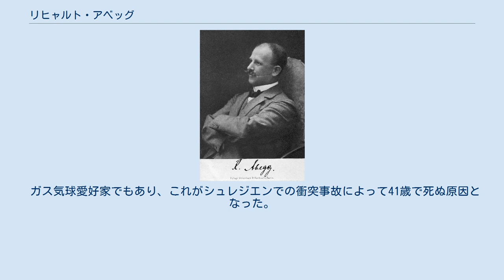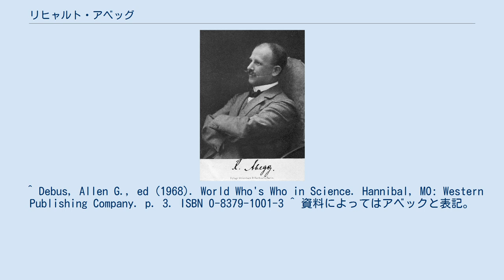リヒャルト・アベッグ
リヒャルト・ヴィルヘルム・ハインリッヒ・アベッグ（Richard Wilhelm Heinrich Abegg、1869年1月9日 - 1910年4月3日）は、ドイツの化学者で、原子価理論の開拓者である。
プロイセン王国ダンツィヒ（現在のポーランド・グダニスク）出身。
 元素の最大の正酸化数は+Nをとり、最小の負の酸化数は-(8-N)の値をとるということを提案した。
これは、アベックの規則と呼ばれるようになった。
 ガス気球愛好家でもあり、これがシュレジエンでの衝突事故によって41歳で死ぬ原因となった。
ポンメルンのケスリーン（現在のポーランド・コシャリン）で死去。
 ^ a b c Hoiberg, Dale H., ed. (2010). "Abegg, Richard Wilhelm Heinrich". Encyclopedia Britannica. I: A-ak Bayes (15th ed.). Chicago, IL: Encyclopedia Britannica Inc. p. 24. ISBN 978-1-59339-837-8。
 ^ Debus, Allen G., ed (1968). World Who's Who in Science. Hannibal, MO: Western Publishing Company. p. 3. ISBN 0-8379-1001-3 ^ 資料によってはアベックと表記。